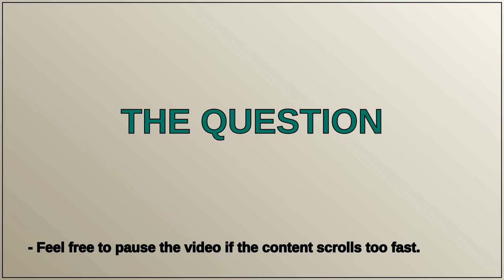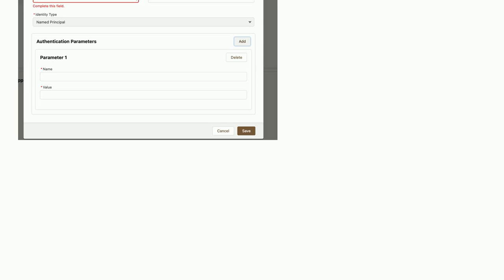Salesforce: Cannot Add Principal To Named Credential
Cannot Add Principal To Named Credential

A special thanks goes out to the community

  namedcredentials security principal